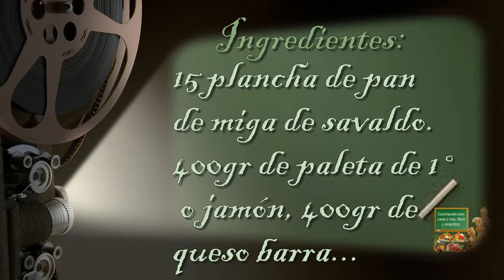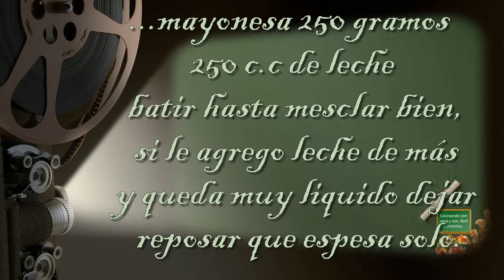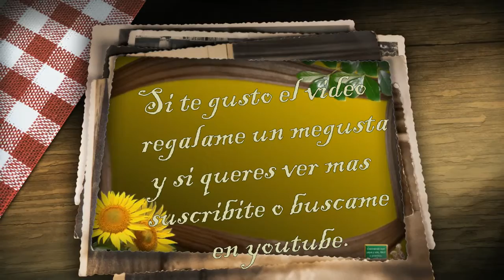C d A Sándwich de miga triple de pan de salvado muy fácil